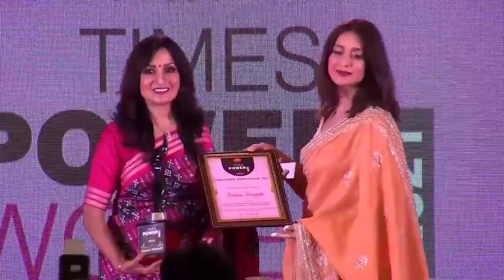Times Power Woman 2021 | Award | Padmini Panigrahi Official | Odisha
TIMES POWER WOMAN -2021 ...
👉Digitally Powered:  Aadijay Business Creatives